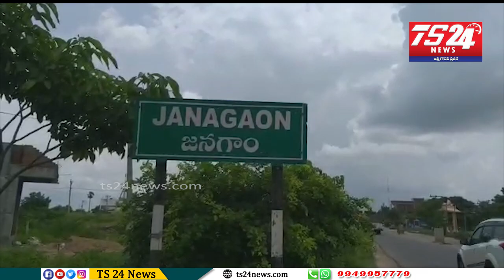Short Bulletin|TS24 News